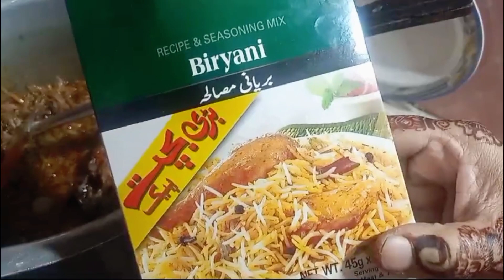Chicken Biryani Recipe | Karachi Famous Chicken Biryani Recipe | 3 KG Biryani Recipe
3 kilo ki chicken biryani recipe Degi Biryani Recipe, Karachi Famous chicken biryani recipe,